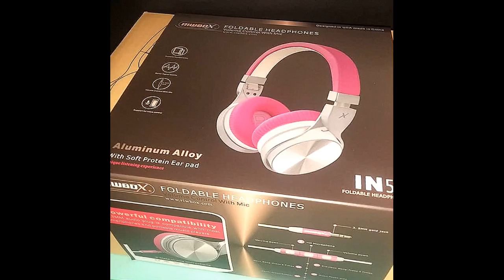New Project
If you need some new headphones that are cute and have great sound here you go